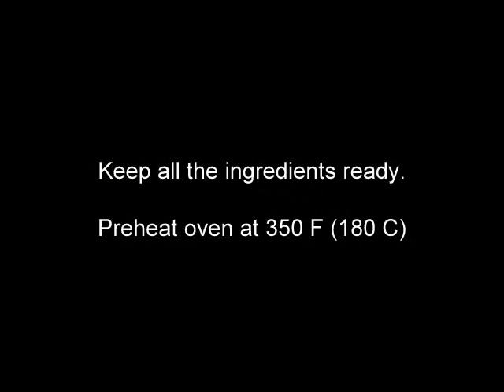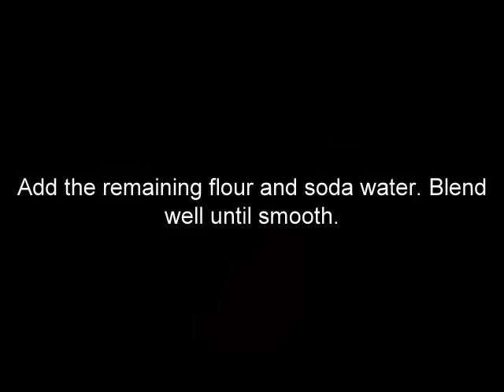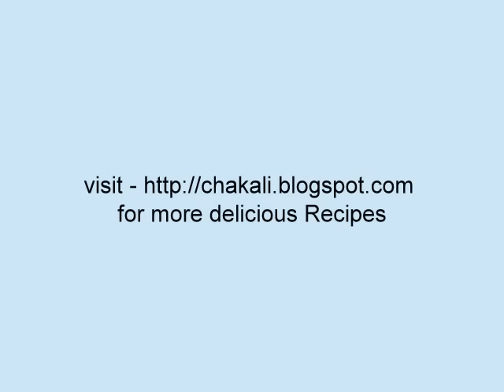Eggless Vanilla Cake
Simple eggless cake